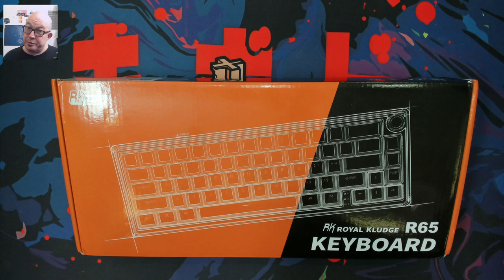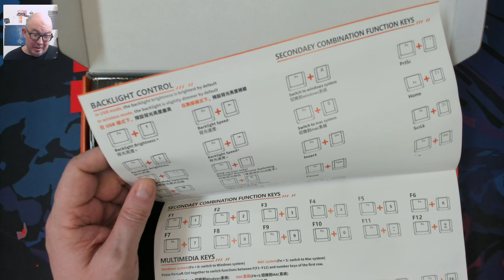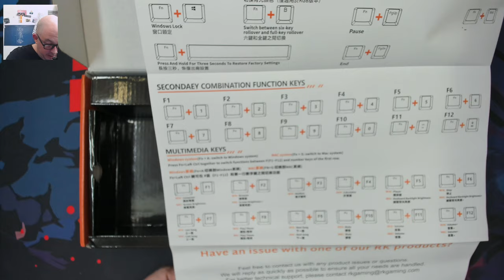Royal Kludge R65 65% 3 Mode with QMK VIA | Review and Sound Test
Chapters:
00:00 Channel Intro
00:05 Video Intro
01:55 What's in the box?
04:50 And here is the Royal Kludge R65 QMK
06:30 Taking a look at the back with the  USB-C port, mode switch and dongle pocket
09:10 Inspecting the D-Knob
10:00 Inspecting the keycaps, stabilizers, and switches
18:55 Just the Specs
20:20 Loading up VIA and checking the QMK repo
24:00 Closing Thoughts
26:45 Sound Test

Desk mat in this video: Sketch'd from Kinetic Labs (Only $11.99!)

Switch and keycap Containers used in videos are Kittko Containers which can be purchased along with Gazzew switches from Pulling Keys use 'MechTech' for a 5% discount - PullingKeys is run by family